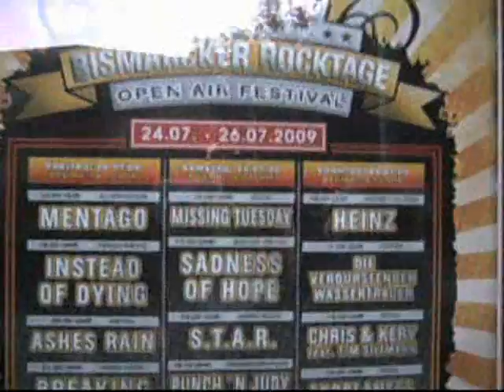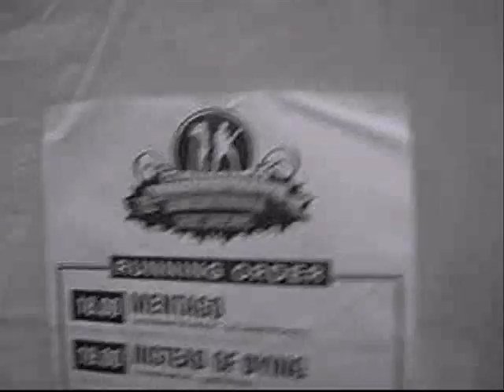Bismarcker Rocktage 2009